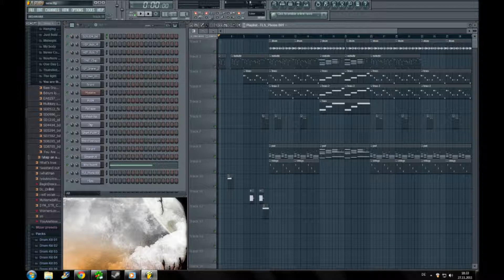FL Studio 10 Pop RnB